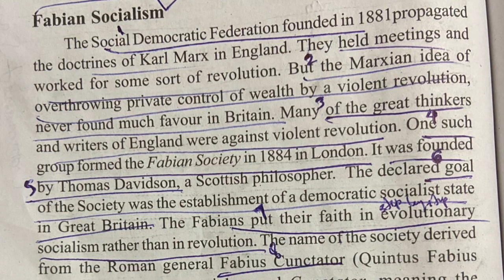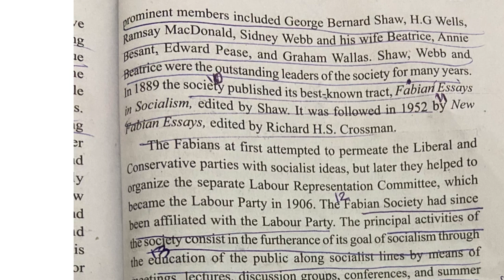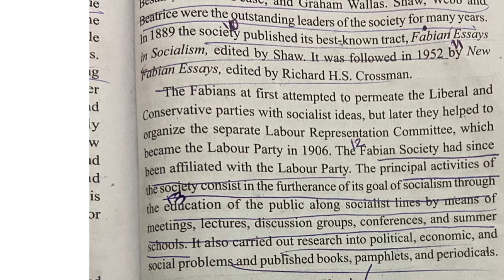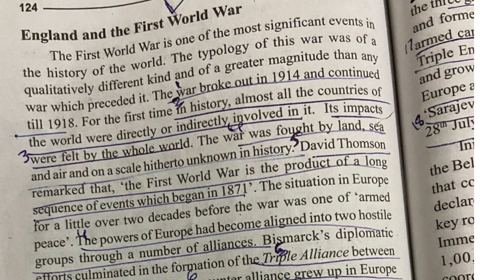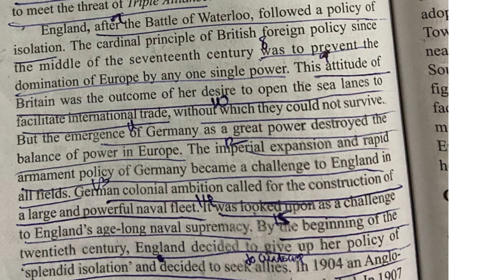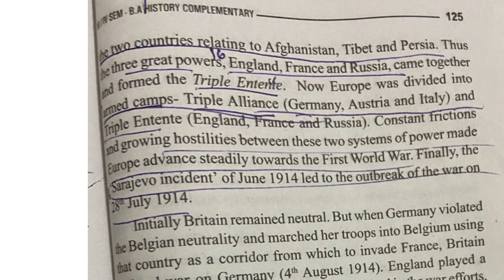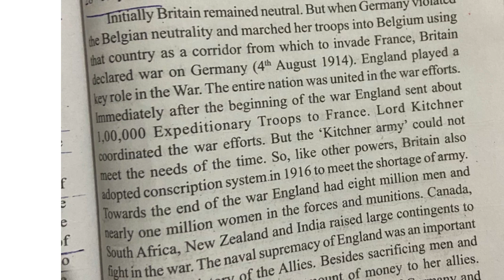England and the First World War-Fabian socialism-British history 2-Calicut university-chapter 3-3rd